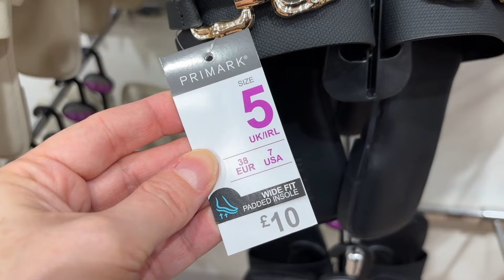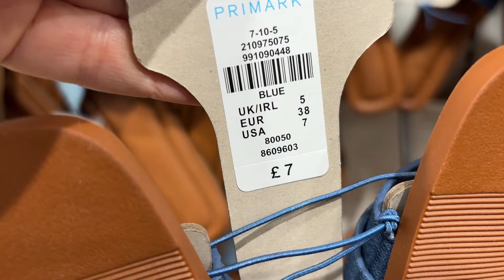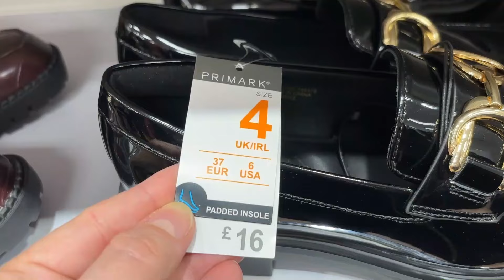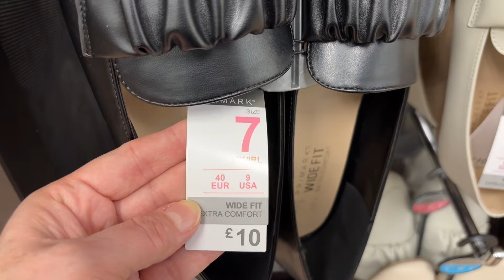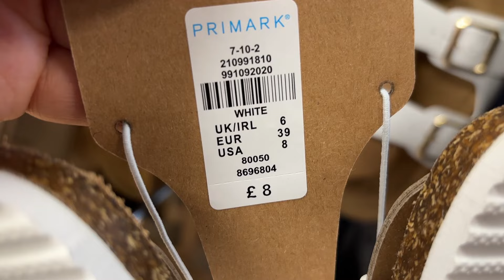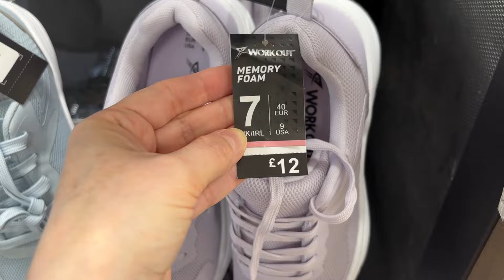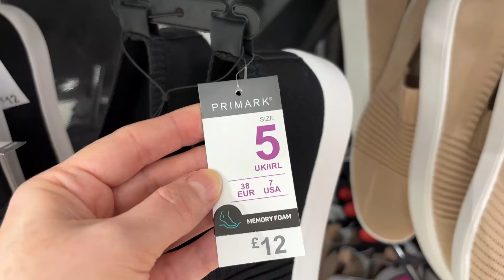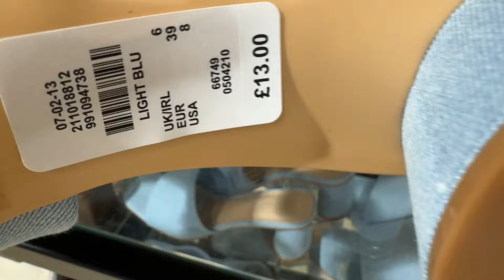PRIMARK WOMEN SHOES NEW COLLECTION June 2024